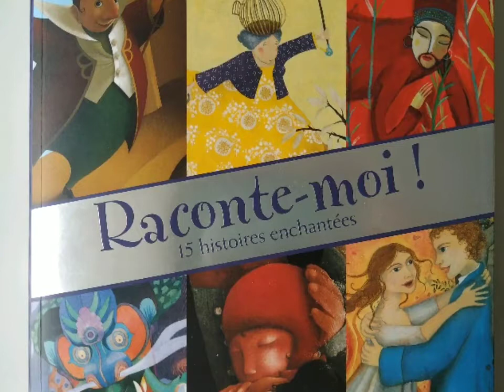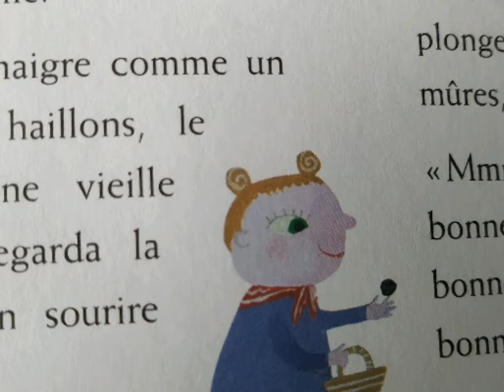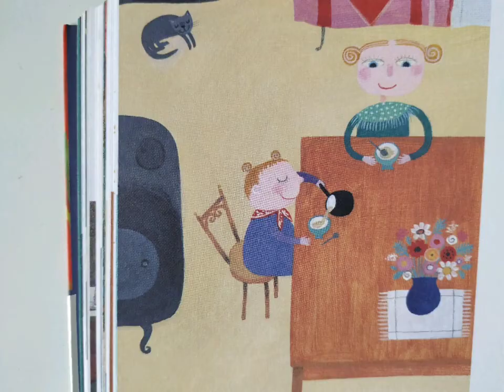La cocotte magique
Conte pour quatrième